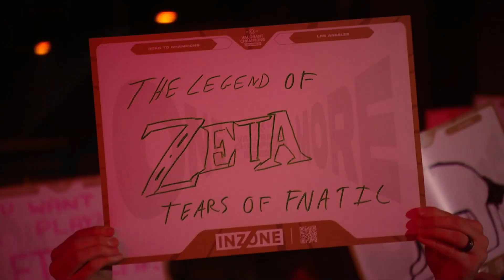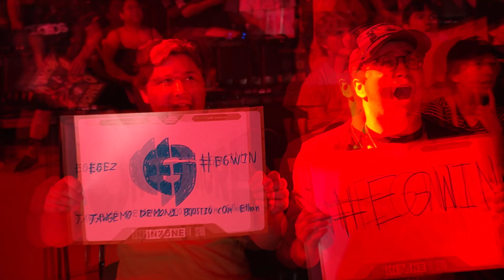멈출 줄 모르는 행진! // 발로란트 챔피언스 2023 Day 3 Recap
LOCK//IN, 마스터스 도쿄 그리고 챔피언스. 그 누구도 달성한 적 없는 3회 연속 챔피언에 도전하는 Fnatic! 과연 이 팀을 막을 수 있을까요?
처음 만나는 상대에 예상치 못한 고전을 겪은 팀들의 이야기도 함께 확인해 보세요.